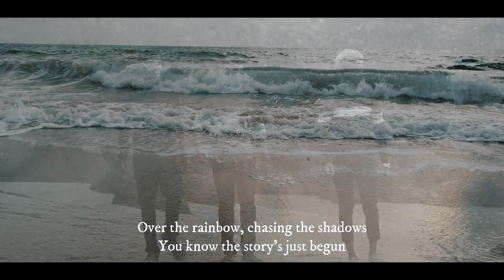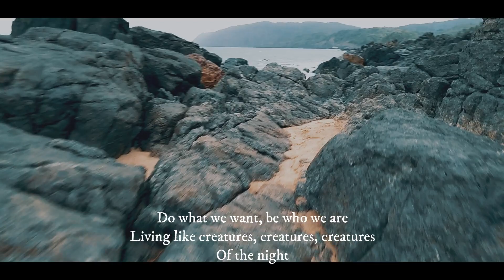Hardwell Hardwell & Austin Mahone - Creatures of the night | Lyrics video | Aerial view in Goa 2019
Creatures of the night ( Lyrics)

I know a place where
We can head up there
Sail on the sunset, to the sky
Wave to the people
Everyone you know, up on a satellite
'Cause we go, we go
Watching cities and streets come to life
Yeah you know, you know
We're just starting, we're learning to fly

Head for the stars, be who we are
Living like creatures of the night
Never grow old, stay young in our soul
We can outrun the daylight
And we do, what we wanna do
Do what we want, be who we are

Living like creatures, creatures, creatures
Of the night

Over the rainbow, chasing the shadows
You know the story's just begun
Rocking the blue jeans, jammin' to Springsteen
Baby, we're born to run

Of the night
Whoa, yeah